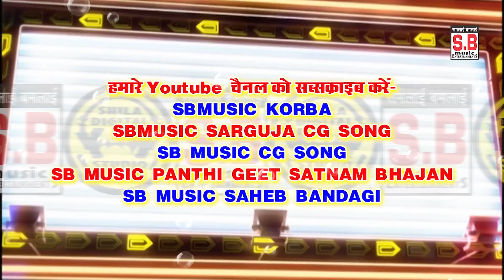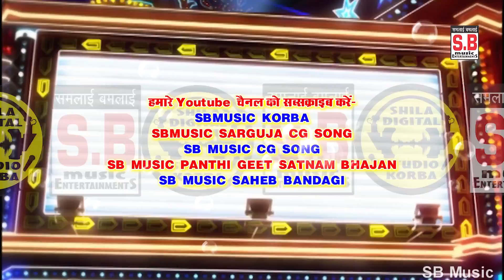Jiya Nai Lage | DJ Arun | NEW CG SONG | D.R Barman Tijan Patel | New Chhattisgarhi Geet | SB 2021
Song : Jiya Nai Lage
गीत : जिया नई लागे
Male Singer : D.R Barman
गायक : डी.आर बर्मन
Female Singer : Tijan Patel
गायिका : तीजन पटेल
Lyrics :  D.R Barman
गीतकार : डी.आर बर्मन
Music Director : Bablu Mahant,Aswani,Suraj Diwana,Narendr
संगीतकार : बबलू महंत,अश्वनी,सूरज दिवाना,नरेंद्र
Producer : Shri Ram Rathore
निर्माता : श्रीराम राठौर
Director : Shri Ram Rathore
निर्देशक : श्रीराम राठौर
Recordist : Nanki ji
रिकॉडिस्ट : ननकीजी
सर्वाधिकार सुरक्षित है : एस.बी.म्यूजिक इंटरटेनमेंट्स छत्तीसगढ़, भारत